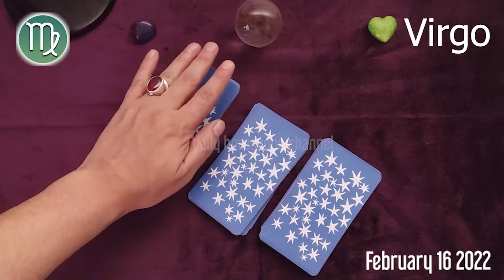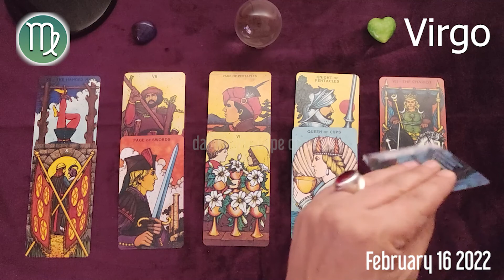VIRGO 🔮 DAILY HOROSCOPE TODAY - February 16, 2022 🟢 ♍️ 🌞 VIRGO LOVE HOROSCOPE ✅ 💫 ⭐️